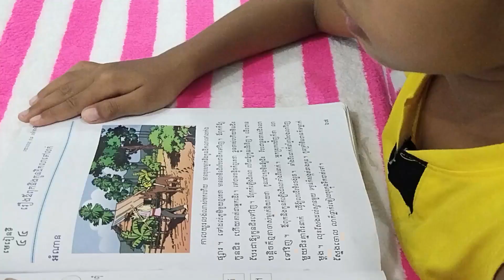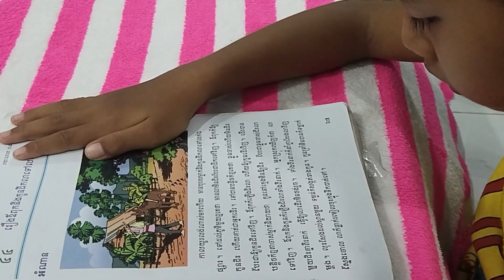រឿងឪពុកនិងកូនដឹកលាទៅលក់ - Knowledge For Children